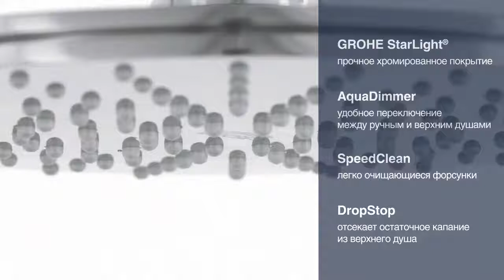Душевая стойка Grohe Euphoria XXL System 210 27964000